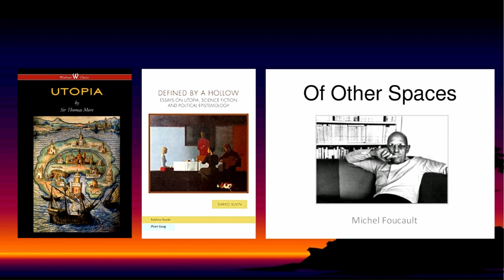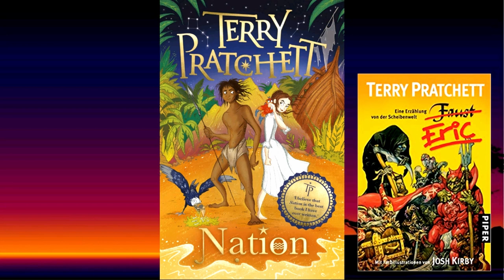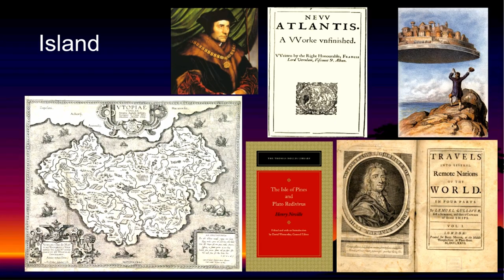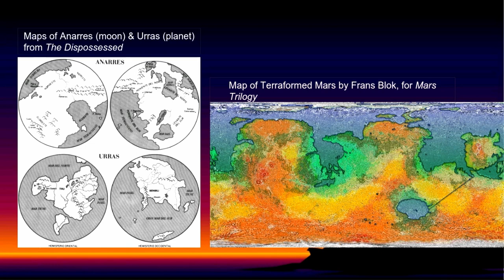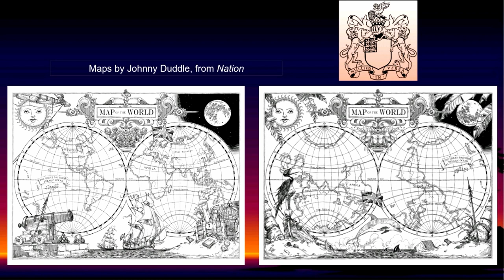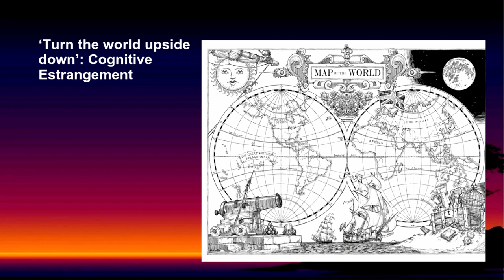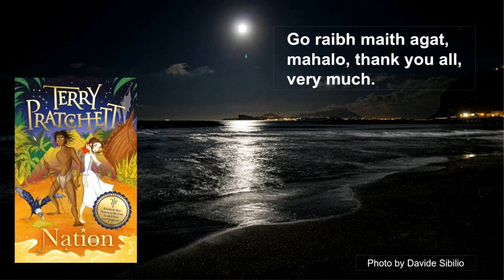‘Turn the world upside down!’: Utopian Critique in Nation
Talk #1 of the Pratchett Project Conference 2020

David Farnell

Despite having his name on a book titled The Long Utopia, few people would consider Terry Pratchett a utopian writer. However, he does touch on utopia several times in his works. In the Long Earth Series, Pratchett (with Stephen Baxter) presents a utopia of infinite worlds, but repeatedly calls its utopian nature into question. Fairyland in The Wee Free Men is a dreamworld for its Queen, but a trap for everyone else.
Utopia has many, often muddled, definitions: an attainable ‘radically better’ society, a dream necessarily always out of reach, an authoritarian nightmare, and myriad others. Darko Suvin rejects the ‘radically better’ label, instead calling utopia ‘the construction of a particular community where sociopolitical institutions, norms, and relationships between people are organized according to a radically different principle than in the author’s community’. In this sense, even Ankh-Morpork can be considered as utopian as Thomas More’s fantasy nation. Pratchett uses utopian spaces throughout his work to form critiques of aspects of our world, to call into question conventional wisdom by creating a sense of what Suvin calls ‘cognitive estrangement’.
Pratchett’s 2008 novel Nation presents a fictional community that challenges colonialism, racism, Western biases in history and science, religious belief (and nonbelief as well), and other ‘sociopolitical institutions, norms, and relationships’ of the author’s community. This presentation will explore the ways in which Nation’s fictional place and people shape new ways of thinking and produce alternatives to the author’s and the reader’s reality.